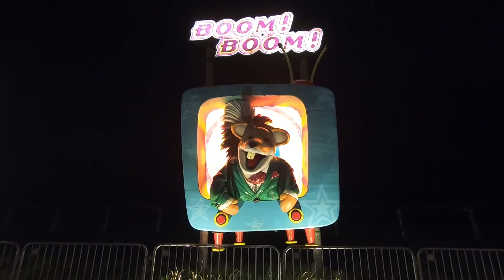A weekend In Blackpool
We spent a long weekend in Blackpool for Craig’s birthday. It was the school holidays so the town was super busy but we had a lovely time enjoying walks on the beach, adventures on the tram and plenty of classic seaside food!